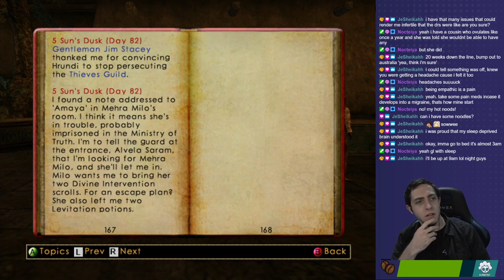The Elder Scrolls 3: Morrowind With VOD 22nd Dec 2020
I make good on my promise/threat to finally play through The Elder Scrolls 3: Morrowind!  I finished this game as a kid only by a health bug on the original Xbox.  So it is time that I came back to finish it for good.